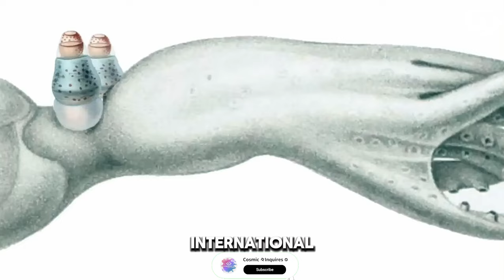Who Lives In The Dead Zone Of The Ocean!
🌊 Dive deep into the mysterious Dead Zone of the Ocean with Cosmic Inquiries! 🦑 Explore the eerie depths where few creatures thrive and uncover the secrets of this enigmatic underwater realm. Join us on this fascinating journey as we discover the unique inhabitants and adaptations that allow life to flourish in one of the ocean's least-explored areas.